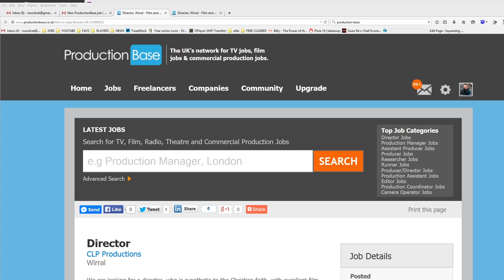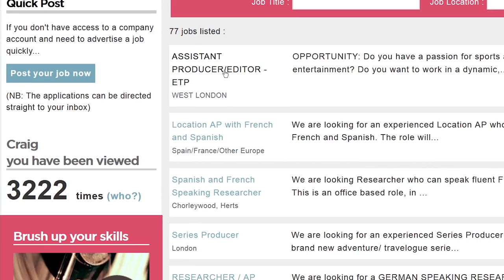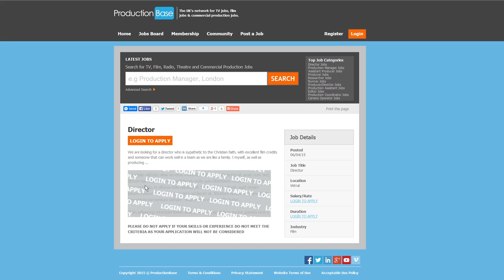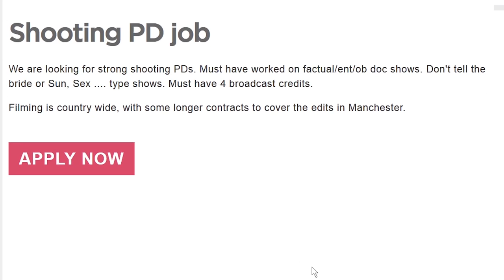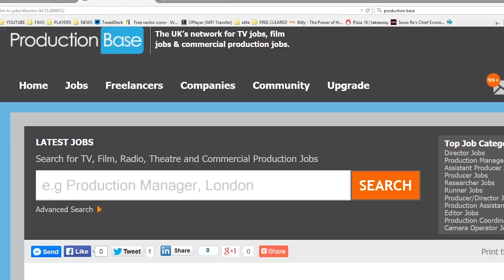How To Get A Job In TV!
In the UK there are 3 main sites to visit in order to seek TV work, but sometimes there appears to be a lack of vetting of the adverts which appear - making getting a fair look-in half the battle!

   - Raidcall: fluctibusfludd

PODCASTS
   - FLUCTIPODS

HARDWARE & SOFTWARE:
Software: Photoshop, Premiere Pro, GIMP
Microphone: Samson CO3U
Capture: Open Broadcasting Software
HD Webcam: Logitech C920

VLOGGING KIT:
DSLR: Canon 60D
Lenses: Canon 17-85mm | 50mm | 10-18mm
Mobile Vlogging cameras: iPhone 6+ & Sony Cybershot (with ultrawide mod)